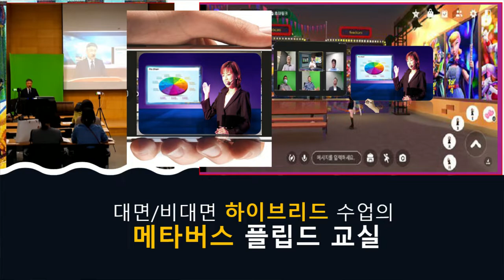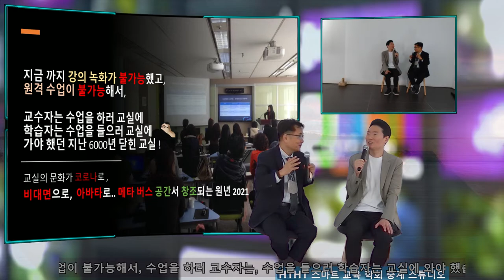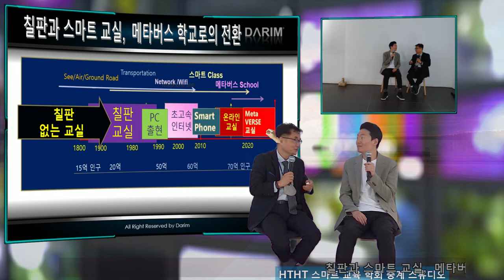NFT 수상 성신초등학교 이주성 교사님과의 인터뷰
이주성 선생님의 NFT, 메타버스 발표를 수상하시고 스마트교육학회 스튜디오에서 인터뷰